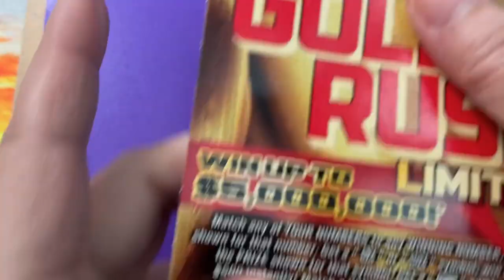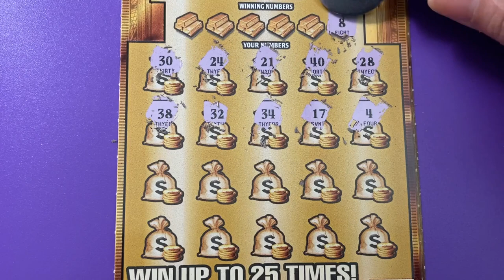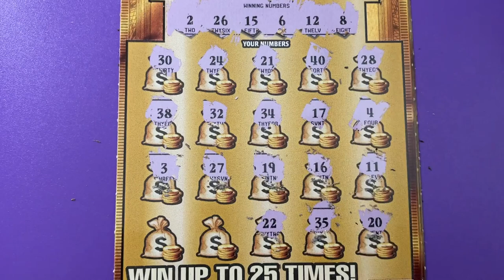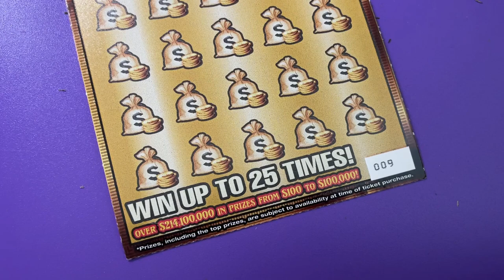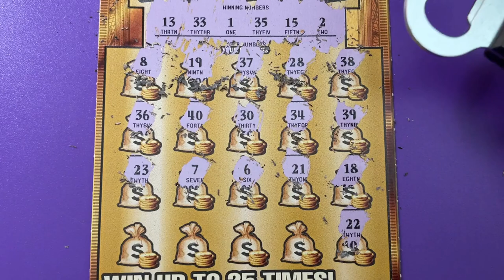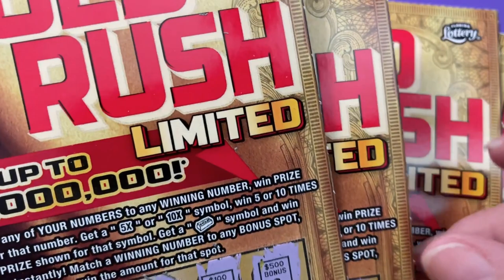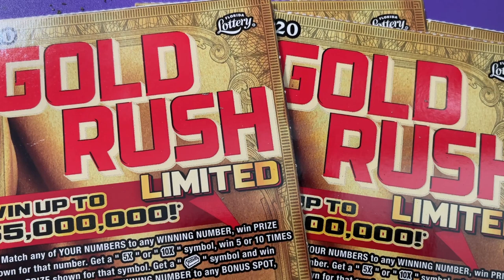FL Gold Rush LTD Tickets 8 and 9